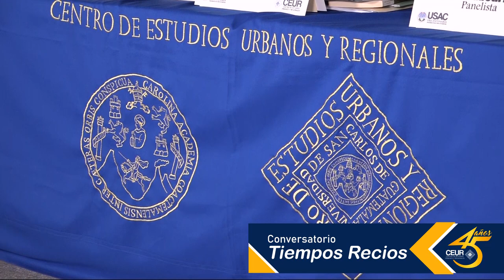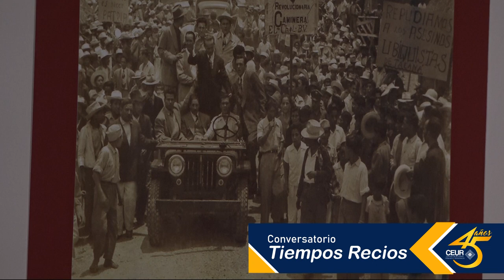CEUR USAC Conversatorio Tiempos Recios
El día martes 10 de marzo del año 2020, se llevó a cabo el Conversatorio Tiempos Recios, organizado por el Centro de Estudios Urbanos y Regionales de la Universidad de San Carlos, en el cual participaron como panelistas: Elisabeth Ávalos, Edgar Celada, Raúl Figueroa Sarti y Enrique Gordillo, mismo que fue moderado por el Director de CEUR, el Dr. Óscar Peláez Almengor.